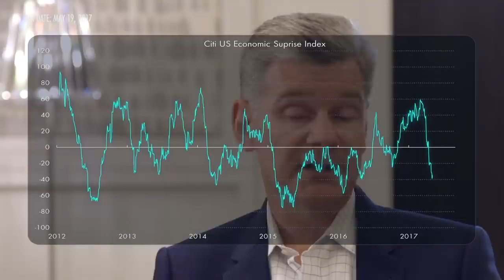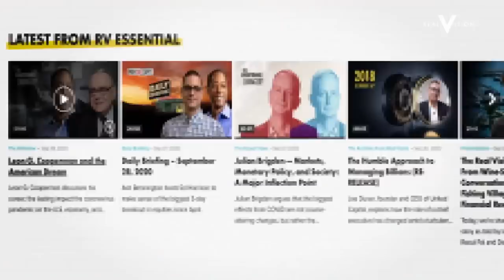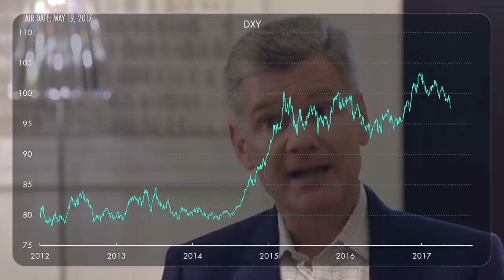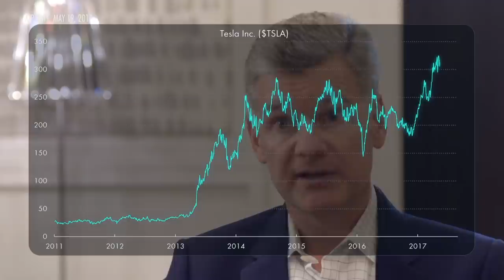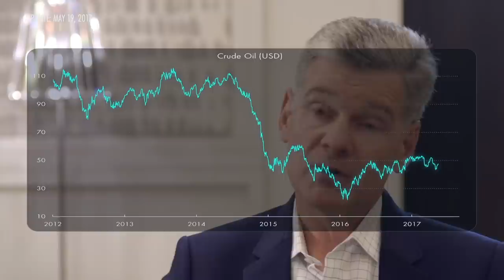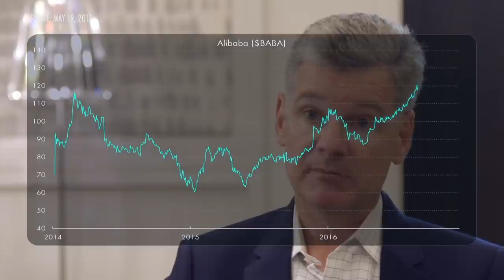Around the World with Mark Yusko (w/Grant Williams)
Top hedge fund manager Mark Yusko takes Real Vision on a whistle stop tour of the globe, highlighting everything that’s wrong in markets today. Alongside a review of his predictions so far for 2017, including a bearish view on the dollar, Morgan Creek’s man has Tesla and the risks in ETFs in his crosshairs. Among the opportunities to seize are China’s technology leaders, certain emerging markets and bombed out Greek banks. Filmed on May 4, 2017, in the Cayman Islands.